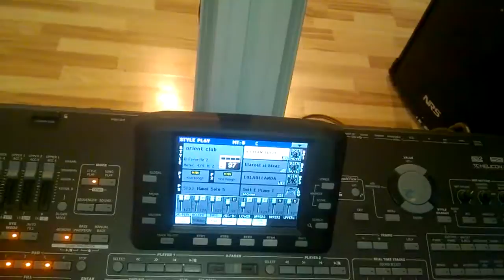korg pa3xpro & bogdan demo1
korg pa3xpro bogdan demo 1